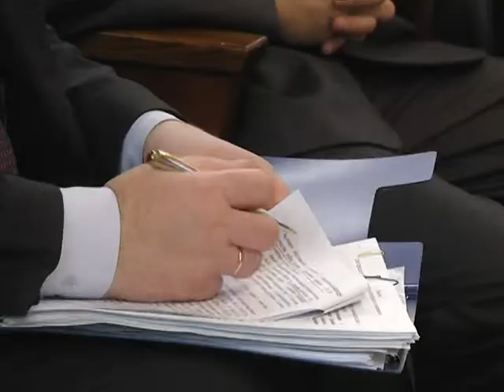2018-11-29 г. Брест. Семинар в Брестском горисполкоме: работа ЖСПК. Новости на Буг-ТВ.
Работа жилищно-строительных потребительских кооперативов, а также эффективность выполнения их председателями своих непосредственных функций стали основными темами большого семинара, который прошел накануне в городском исполнительном комитете. Участие в мероприятии приняли не только руководители структур, но и представители вертикали власти, городского ЖКХ, отдела по чрезвычайным ситуациям, администрации Московского района.